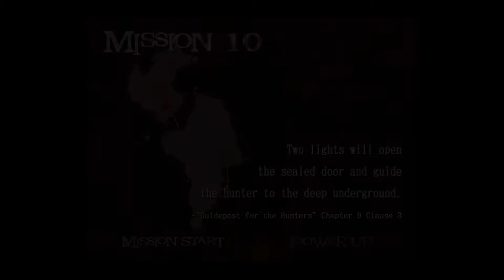LR Plays: Devil May Cry 2 HD (Dante) - Part 6